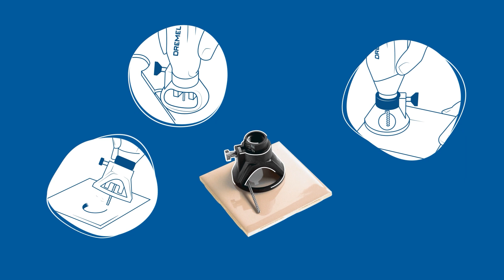Uporaj się z płytkami, używając zestawu do cięcia płytek ściennych Dremel (566)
Zaoszczędź czas przy wykonywaniu szczegółowych projektów związanych z płytkami dzięki narzędziom Dremel!
Czy nie miałbyś większej motywacji do dopasowania płytek, gdybyś wiedział, że pójdzie Ci to szybko i łatwo?
Tak, my też!
Przystawka znajdująca się w zestawie do cięcia płytek ściennych Dremel łatwo przykręca się do narzędzia wielofunkcyjnego Dremel, dzięki czemu możesz zamienić swoje narzędzie wielofunkcyjne w wydajną przecinarkę do płytek ściennych.
Szeroka widoczność narzędzia tnącego daje możliwość precyzyjnego cięcia w małych narożnikach, co doskonale sprawdza się np. w przypadku gniazdek elektrycznych.

0:00 - Wprowadzenie do zestawu do cięcia płytek ściennych Dremel (566)
0:11 - Jak przymocować przystawkę do narzędzia
0:26 - Demonstracja
0:44 - Końcówka zestawu Dremel do cięcia płytek ściennych

Teraz należy Ci się przerwa, ale w międzyczasie możesz znaleźć więcej informacji na temat tej przystawki tutaj

Kompatybilność:
Dremel 3000, Dremel 4250, Dremel 8220, Dremel 8260.
Nie możesz znaleźć tutaj numeru modelu swojego narzędzia? Przejdź na naszą stronę, aby uzyskać pełną listę pasujących produktów.

Zainspiruj się i rozpocznij kolejny projekt z Dremel!